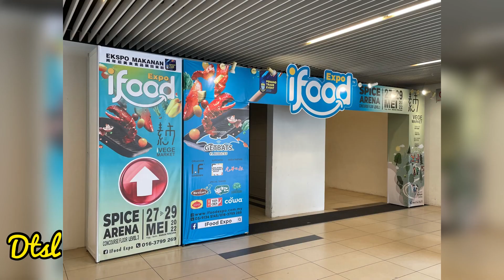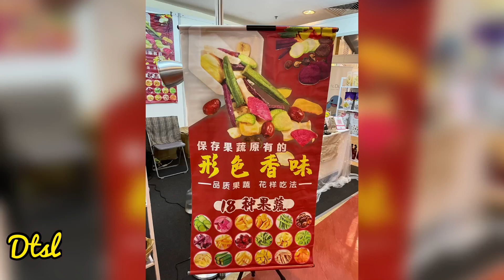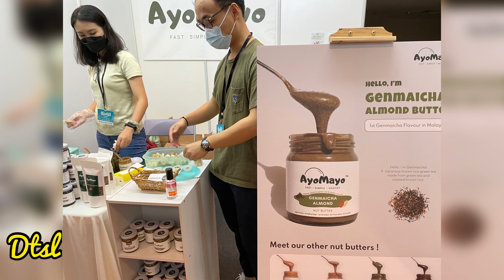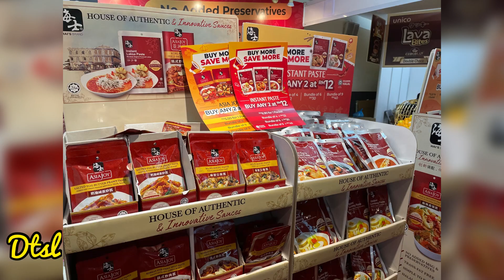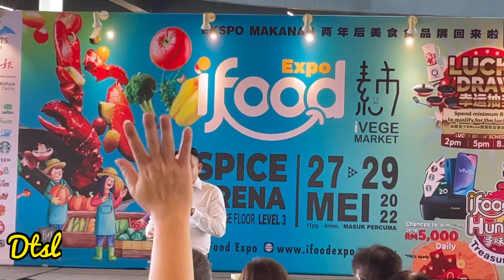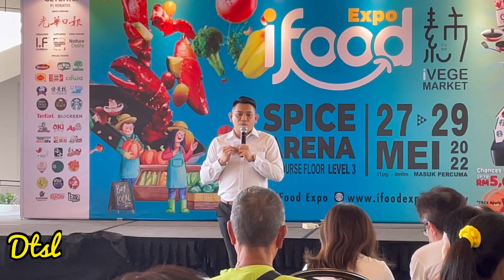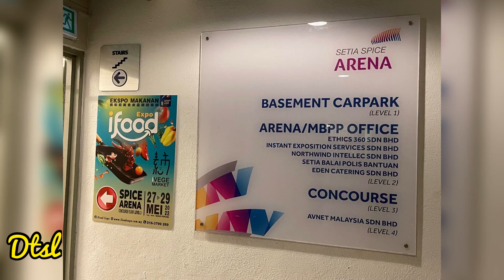Food Expo at Setia SPICE Arena 27 to 29 May 2022 | International Food Exposition | Food Exhibition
Food Expo at Setia SPICE Arena 27 - 29 May 2022 | International Food Exposition | Food Exhibition 2022 depicts the vlogger's visit here in Penang starting from 27th till 29th May 2022.

Check out:-